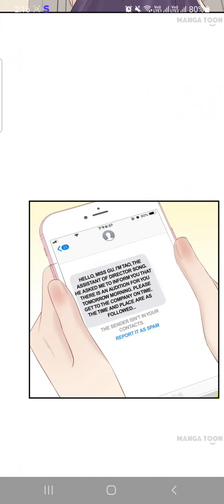reborn to be a movie queen 👸 ch 36-45 in hindi translation 😋 ♥ 😍 😄